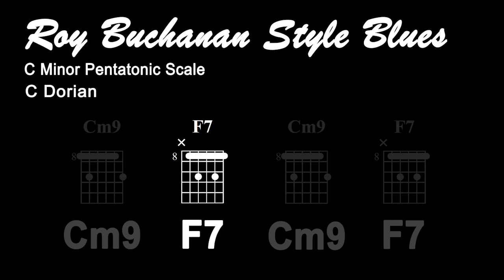Guitar Backing Tracks | Slow Blues - Key of C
This video, Guitar Backing Tracks | Slow Blues - Key of C, is designed to give guitar players the opportunity to develop their soloing ideas to expand their abilities to jam to backing tracks!  This backing track is in the style of my favorite guitarists, Roy Buchanan ...so LET'S JAM!!!

Kelly Richey: Female Blues Rock Guitarist

- Join Kelly Richey's TrueFire Cutting Edge Channel for $5 per month

💢About Kelly Richey - Guitar Instructor, Performer, Songwriter, and Recording Artist

Kelly Richey is one of the hardest working independent musicians in the music business today. When it comes to touring, this Cincinnati-based blues-rocker can truly claim the title “Queen of the Road Warriors.” The veteran guitar-slinger has covered the USA, Canada, Europe, and Australia in her 30-year career. Fronting her blues/rock power trio, Kelly has played over 4,000 shows, logged a mind-boggling 1 million road miles (and counting), and released 16 albums on her private label, Sweet Lucy Records, earning her reputation as a master guitarist and singer/songwriter. This ain’t no polite, watered-down sound. It’s hardcore blues-rock on steroids, a blistering, in-your-face tour de force.

Born in Lexington, KY but living in Cincinnati since 2000, Kelly Richey started playing guitar at the age of 15. The late Lonnie Mack was so impressed with her hyper-muscular playing & singing that he described her as “Stevie Ray Vaughan trapped in a woman’s body.” Listed among the “top 100 gifted guitarists” by the influential Truefire Community, Kelly frequently draws comparisons to guitar icons from Stevie Ray to Jimi Hendrix. Throughout her career, Richey has shared the stage with legends like Lonnie Mack and Albert King and has opened for Boston, Heart, Joe Cocker, Lita Ford, Johnny Winter, Edgar Winter, Walter Trout, Little Feat, Foghat, REO Speedwagon, George Thorogood, Average White Band, Robben Ford, Warren Zevon, & James Brown.